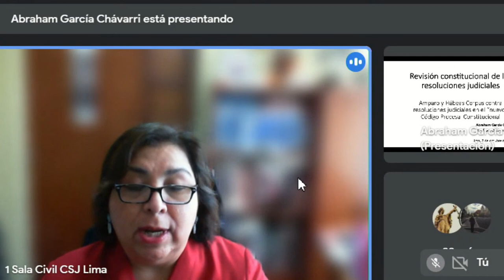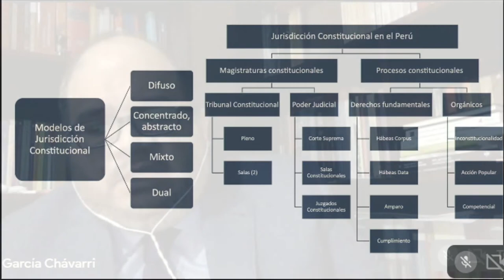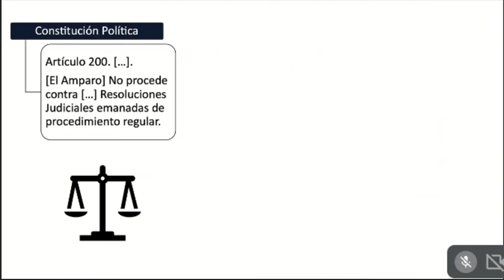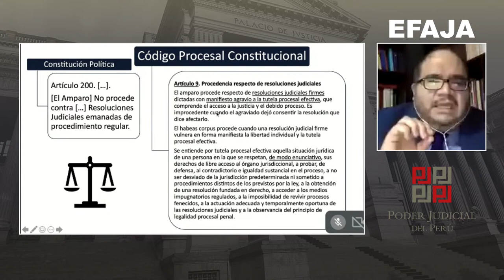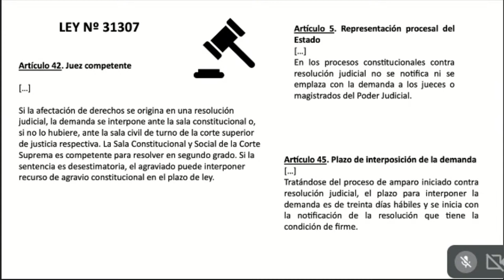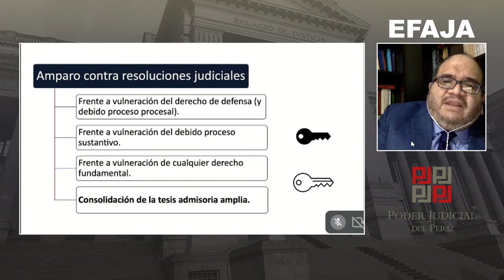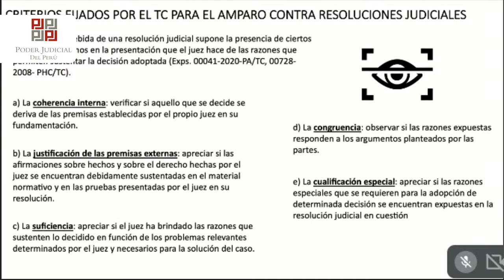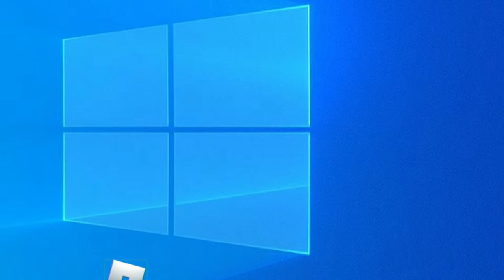Seminario: Amparo Contra Resoluciones Judiciales y el Habeas Corpus